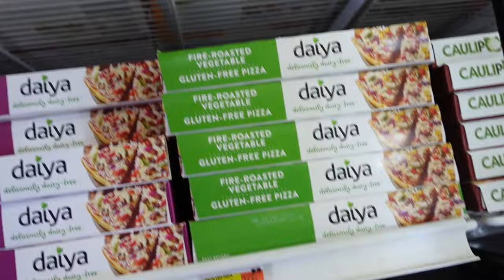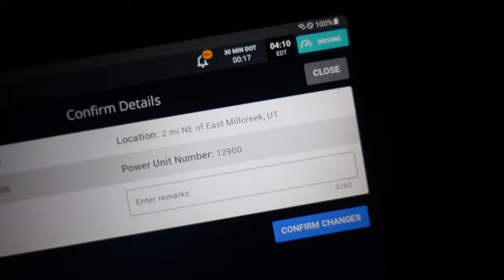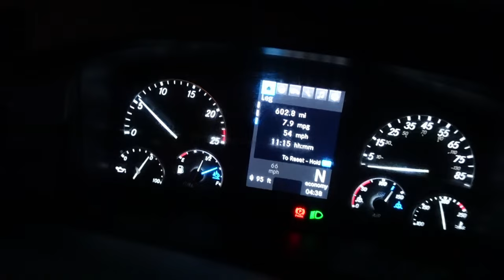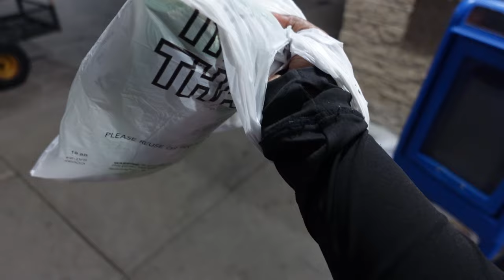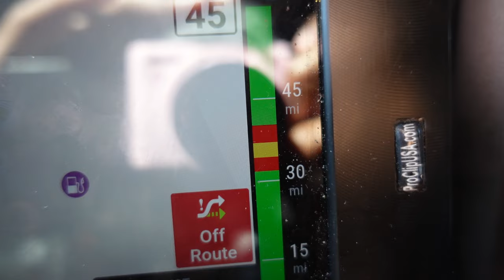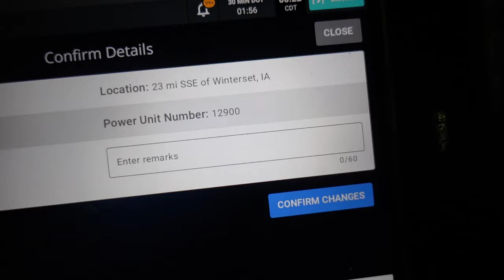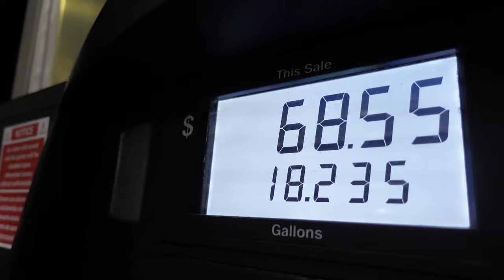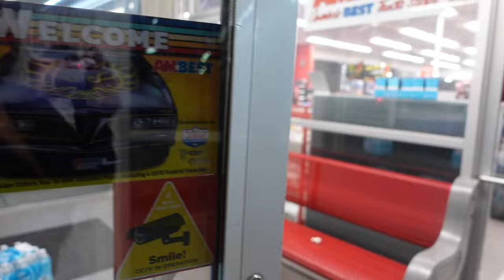TRUCKING VLOG| 2400 MILE TRIP FROM OREGON TO OHIO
Welcome🤍
In this video, I am delivering a load in Ohio. This haul took two days to complete. I captured beautiful sunrise/sunsets and a colorful bridge while driving. The terminal was completely empty on arrival. The next load was ready shortly after dropping off the trailer. Enjoy.

Trucking Vlog, Vlog, Day in the Life, Female Trucker, Female Trucker, Female Trucker Vlog